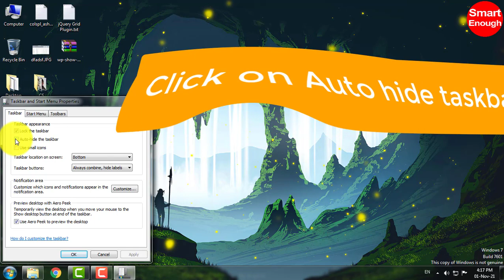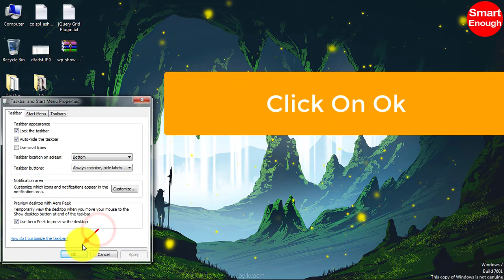How to hide Taskbar in Windows 7?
How to hide taskbar in windows 7? Show or hide the Taskbar in Windows 7 | How to disable or enable the Taskbar auto hide feature in Windows 7. Auto Hide Feature in Windows 7 Operating System